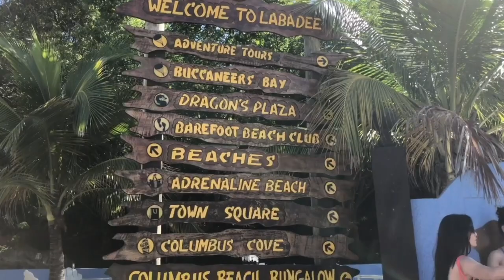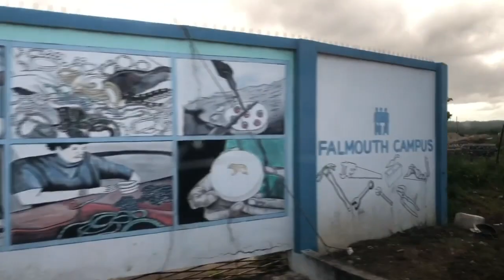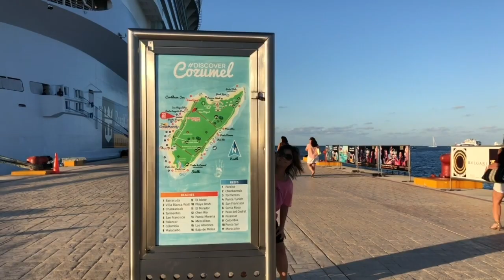ILHAS PRIVADAS E MUITA MÚSICA - PARTE 2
O Ser Diferente traz entrevistas, turismo e curiosidades.
Apresentado por Tathiana Heiderich o programa é uma realização do Instituto Meta Social.

Atualmente em sua terceira temporada, intitulada "Tathi em Todas", o programa irá para onde for preciso, fazendo matérias interessantes que você só vê aqui!